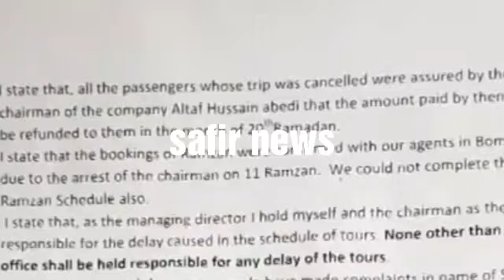Kss ka sirf 39 crore ka mamela paisa wapas hoga MD Eaijaz Ali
Kss md assurance amount of zaireen will return..